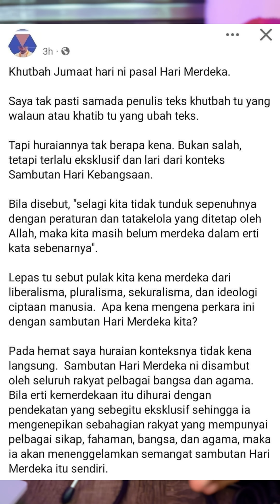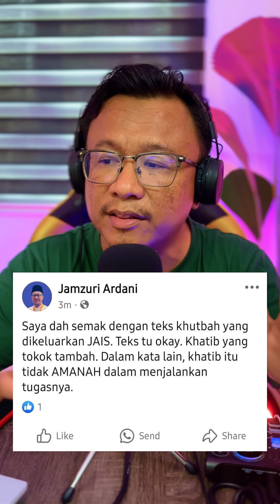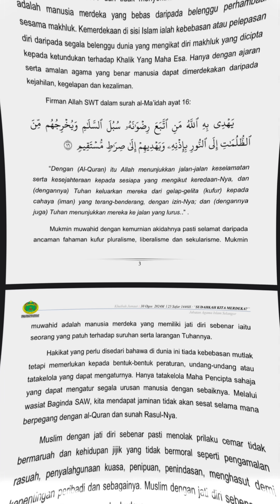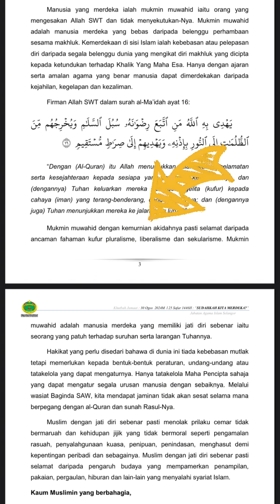Aih, masih tak puas hati dengan khutbah Jumaat merdeka tu ke wahai Jamzuri Ardani?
Ingatkan lepas kena belasah kiri kanan pasal khutbah merdeka tu, si Jamzuri ni insaf la kejap. Rupanya macam tak puas hati lagi je...